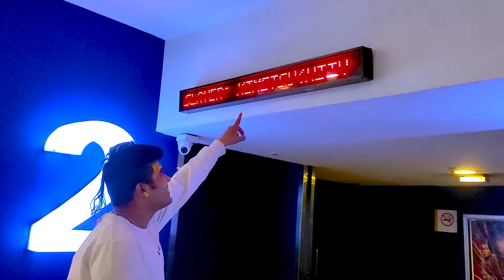I Traveled 300km/12 Hours Just To Watch The Demon Slayer Movie!! | REGRETTING? 😵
Description:
Hey everyone! 🌟 This vlog documents my unforgettable odyssey to catch the highly-anticipated Demon Slayer movie, where I undertook a jaw-dropping 300km/12-hour journey! 🚗💨 Join me as I recount the thrills and spills of this epic movie-watching expedition, and find out if the long trek was truly worth it! 🎬✨

If you're into anime and manga, you can check out my anime list

And if you're looking to buy original and high-quality manga, you can find some great options here at 🌟MangaSuki🌟

Thank you for being a part of this incredible adventure! 🙌🔥